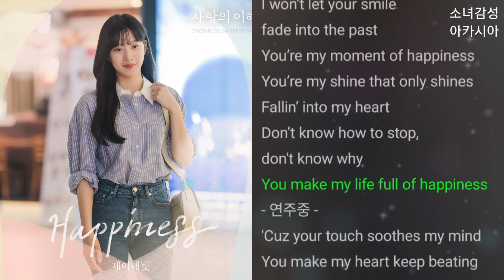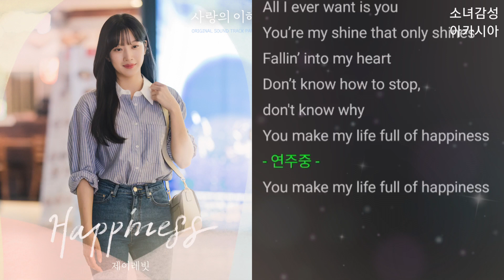제이레빗(J Rabbit) - Happiness 사랑의 이해 OST Part.1